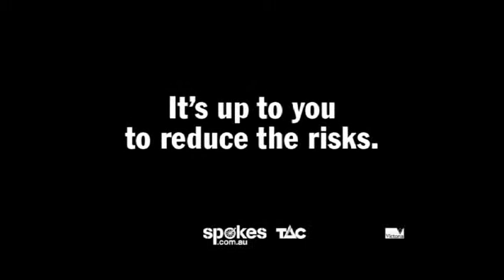Speed Ad (Audiovisual Project DEMO)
An audiovisual demo involving writing music for advertisement. This project is for fair-use purposes. I do not claim ownership to any of the video being used.

Script: KMDKhair

Voice Actor:
Benjamin Cornelius - Narrator

Musician:
Diego Diaz Clemente - Drums

All audio written, recorded and mixed by KMDKhair.